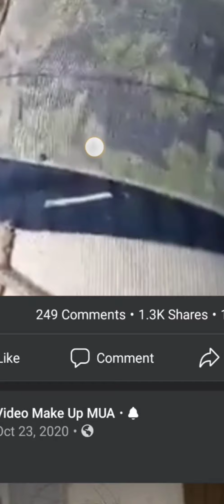TINGNAN: Sagupaan ng BIFF at Sundalo ng pamahalaan.Isang sundalo ang namatay sa bakbakan.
Watch:

7:12 minutong actual footage ng pakikipagbakbakan ng mga miyembro ng AFP sa mga Bangsamoro Islamic Freedom Fighters BIFF na hindi nakikita sa video. Ito po ay naganap sa masukal na paligid malapit sa fishpond ang pinangyarihan ng bakbakan.

Sa video, makikitang halos mapuno ng militar ang gilid ng fishpond at lahat ay nagpapaputok ng kanilang baril at kalaunan ay may tinamaan sa ulo sa kanilang hanay.

Ayon pa sa report, nagwithdraw din umano ang mga BIFF na kumubkob sa public market ng datu paglas.

Dinagdag pa ng militar na wala umanong nasaktan sa mga civilian na paligid ng matinding bakbakan.

Video circulated today!